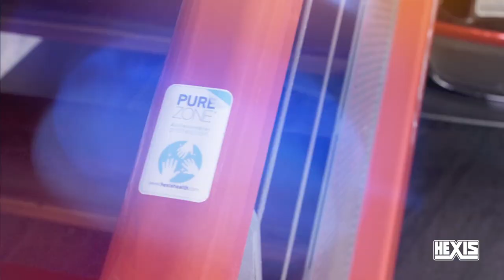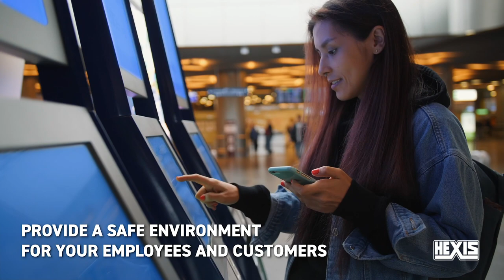PUREZONE® HEXIS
Protection and safety are important subjects at HEXIS. We have developed PUREZONE® antimicrobial films for applications on everyday contact surfaces.

PUREZONE® protective films are efficient against bacteria and have recently passed the ISO21702 standard that proves their efficiency against coronaviruses.

Proven effectiveness on coronaviruses (HCoV229) Viral load reduced by 99,87% within 1 hour only!*
*ISO21702 standard

Why choose HEXIS PUREZONE® films?

- Long-term antimicrobial action
- 24/7 protection
- Safe, if in contact with the skin
- Protect frequently touched surfaces and objects, combining safekeeping and decoration
- Conformable films, applicable on different contact surfaces (digicodes, touch screens, door handles, reception desks ...)
- Compatible with your cleaning protocols: resistant to most chemical agents, alcohol, diluted acids and oils

HEXIS HEALTH